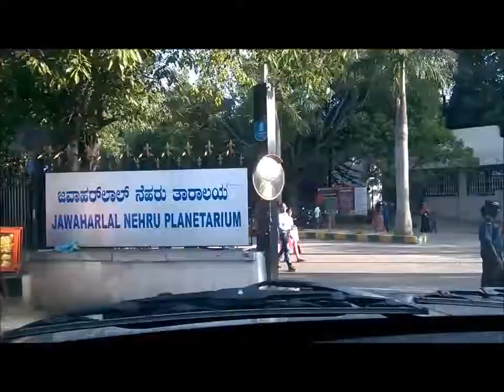On the way to ABAA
Sunday evening journey to ABAA, every sunday ABAA is open from 5:30pm to discuss on astronomy topics, have talks on astronomy topics, telescope making and observing of celestial objects.